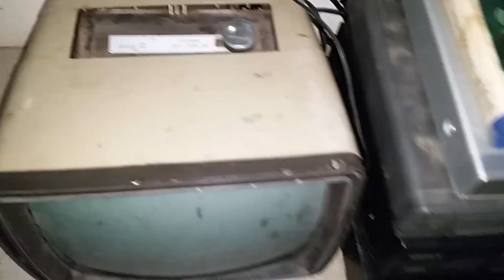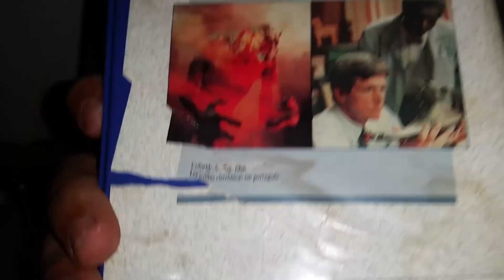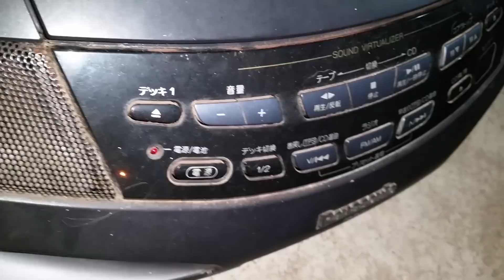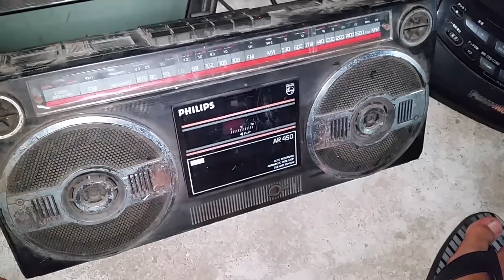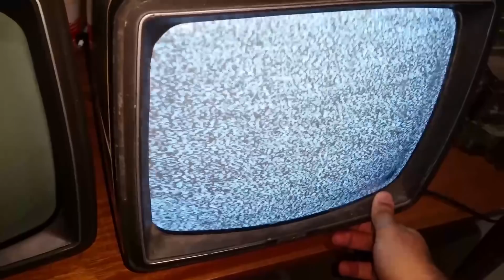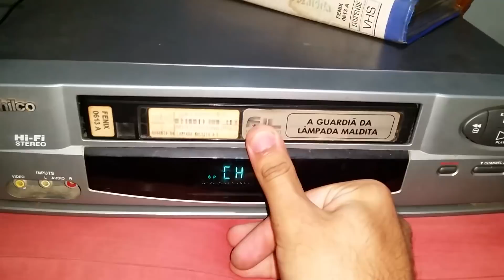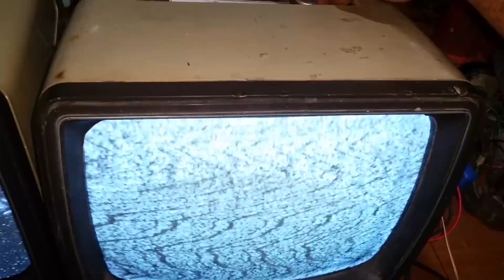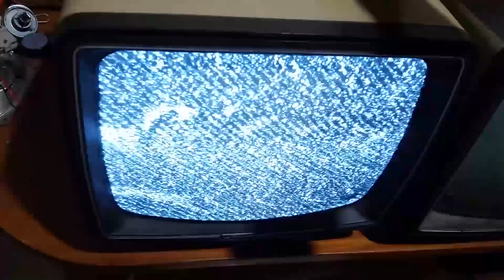Compras: TV antiga, rádios, vídeos cassetes e muito mais!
Mais um vídeo de compras, apesar de ter mais 2 vídeos desses prontos preferi passar esse na frente pra poder postar (ainda hoje, aguardem) o vídeo exclusivo dessa TV Philco Deluxe. Essa semana apareceu muita coisa boa, acompanhem!